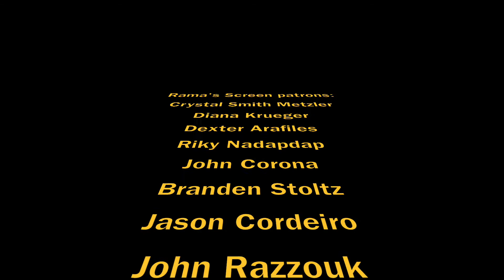My Interviews with Priscilla Quintana and Dawn Olivieri on the 'TRAFFIK' Red Carpet Premiere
Here's my video interviews with Priscilla Quintana and Dawn Olivieri, stars of "Traffik" movie on the film's recent red carpet premiere in Hollywood.